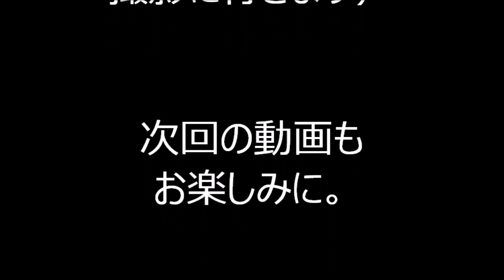【金毘羅船々】 2023年竹芝夏フェス 竹芝盆踊り４８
2023年9月2日に行われました「竹芝夏フェス」竹芝盆踊りの様子です。